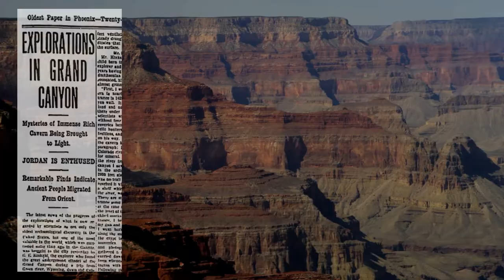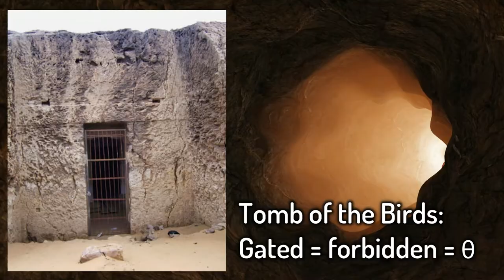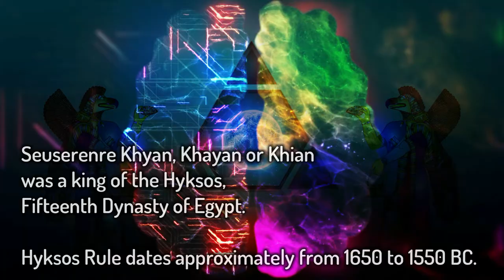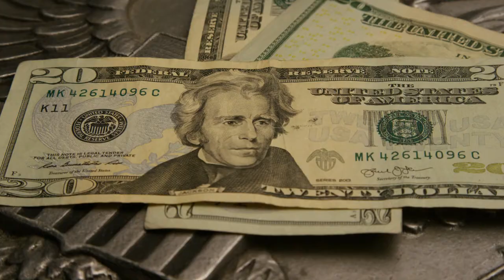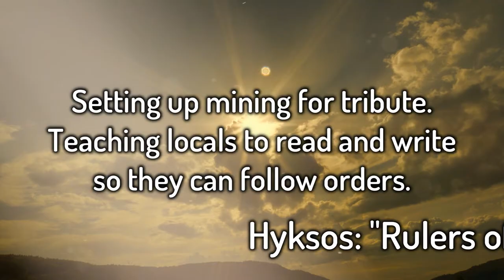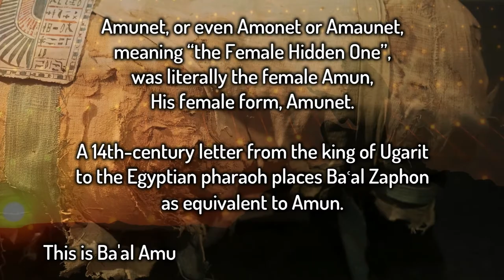Ancient Egyptians in the Grand Canyon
The details of the expedition by G.E Kincaid and John Powell and their report of the Egyptian artefacts which they found in the Grand Canyon.

Gold Artifacts from Kincaid Tunnel are the only Artifacts on display in the Smithsonian Institute at Washington DC from the Grand Canyon. The most interesting artefacts are for King Akhenaten and Queen Nefertiti.

The Grand Canyon has many traces of ancient Egyptians, there are metal smelters, hieroglyphs and even the peaks themselves are named pyramid temples.  This together with the reports of Kincaid's findings makes IT an ancient mystery worth learning.

Please join me @AncientMysteryChannel